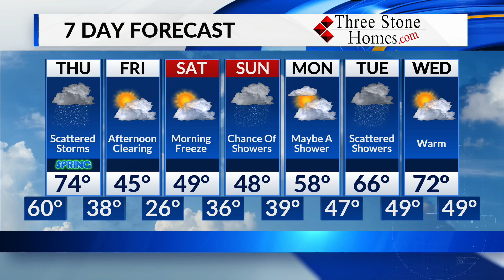Wednesday, March 18 Overnight Forecast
Severe storms Thursday, cold heading into the weekend.